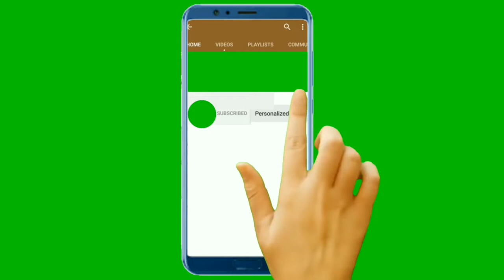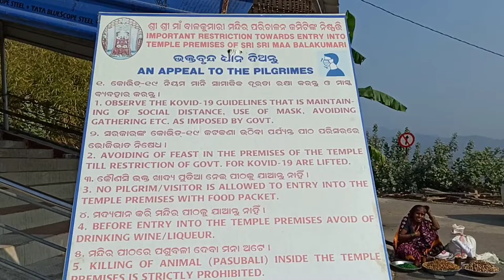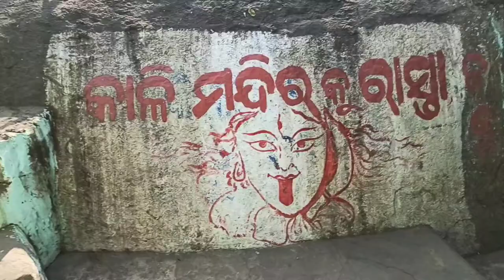Balakumari Temple !!! Berhampur, Ganjam...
This is  a most beautiful turist attraction now a days of Ganjam district.
37 k.m from berhmpur town.
we can go to this place by your own vehicles.
auto's are not allowed here.